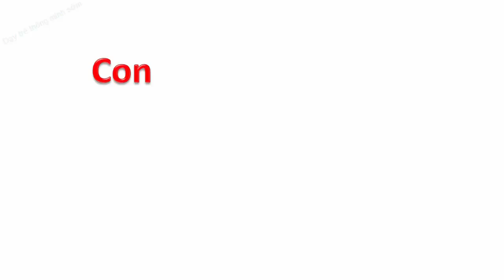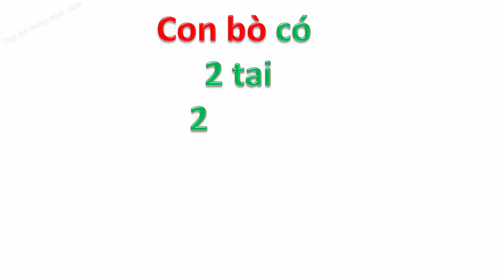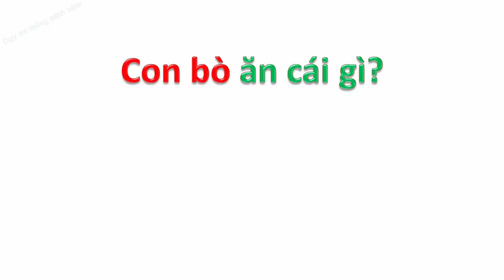Bé tập nói tiếng Việt | em nhận biết loài vật |hình ảnh và tiếng kêu Con Bò | Dạy trẻ thông minh sớm